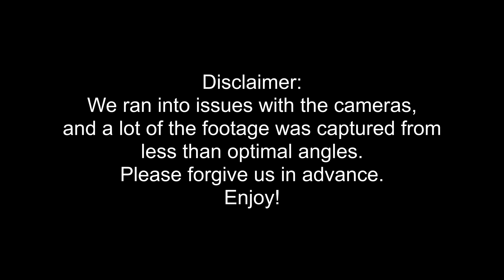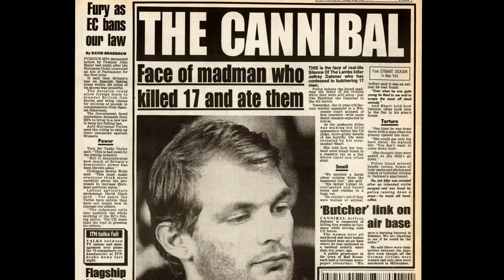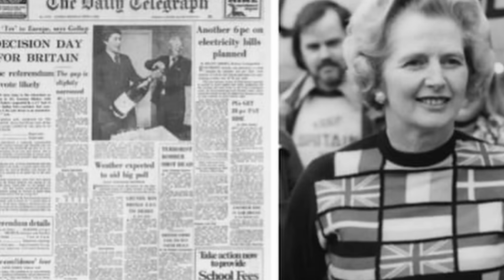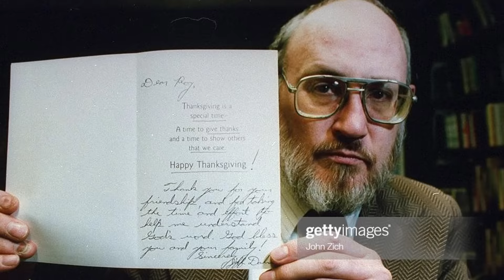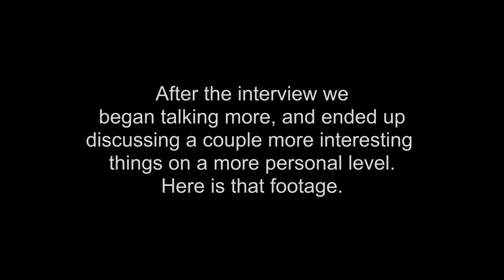I Interviewed Jeffrey Dahmer's Pastor *Shocking*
I got to sit down and interview the pastor who baptized and discipledJeffrey Dahmer, In this interview we asked the following questions:

0:00 Intro
0:23 - First reaction to baptism request
1:51 - What crimes scared you the most?
 3:53 - Was Dahmer Insane?
6:46 - Did he believe he was demon possessed?
8:45 - What Netflix got wrong
9:58 - How did Dahmer react after baptism?
11:19- Did Roy notice a change in Dahmer after baptism?
12:24- Does Roy believe Dahmer was sincere?
14:21 - What were Dahmer’s biggest questions about Jesus?
17:20 - Rumors of Dahmer not being a changed man
20:02 - Was Jeffrey too far gone to be saved?
21:34 - Could Dahmer be in heaven and victims in hell?
23:09 - Challenge of showing Dahmer salvation is by grace
24:09 - Difference of Dahmer in news vs real life
25:51 - Could Roy have been deceived by Dahmer?
28:20- How did he react to Dahmer’s death?
30:09 - Was he aware of anyone Dahmer converted to Christ?
32:00- Is Dahmer the worst of all sinners?
33:27 - Does Roy believe he’ll see Dahmer in heaven?
34:08 - Closing
36:04 - BONUS: What is Roy’s biggest regret in talking with Dahmer?
36:59 - BONUS: Roy’s thoughts on the man that killed Dahmer?
38:06 - BONUS: What would Roy say to the family of the victims?
40:13 - BONUS: Would he be able to forgive someone for doing the same to his family?

Facebook.com/whaddoyoumeme
Twitter.com/whaddoyoumeme
Instagram.com/whaddoyoumeme